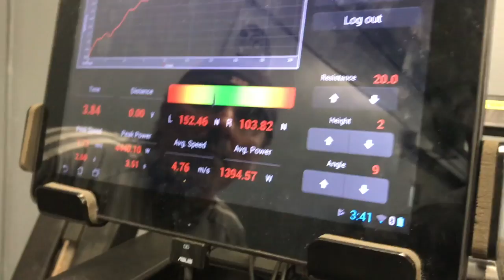BPS NHL VIDEO 2019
Bommarito Performance new NHL and Elite Hockey training video!  BPS is reaching new heights with all elite and professional athletes.  Highlighted here is some of our top athletes in the NHL, NFL, MLB, NBA, and professional boxing. Our hockey training system involves a scientific periodization of:
 - Hockey Plyometric Series
 - Hockey Dryland Power System
 - Hockey Power Skating Systems and Plyometrics
 - Power and Power Endurance
 - General and Specific Strength
 - Aquatic Training Systems
 - Trunk and Spine - general core work and rotational specificity
 - Footwork and Agility
 - Resist/Assist Complexes
 - Full Medical and Nutritional Centers
 - Regeneration and Recovery

BPS is the absolute BEST and most recommended training system for all elite and professional athletes of all sports and positions.

WELCOME TO THE REVOLUTION OF THE NHL!